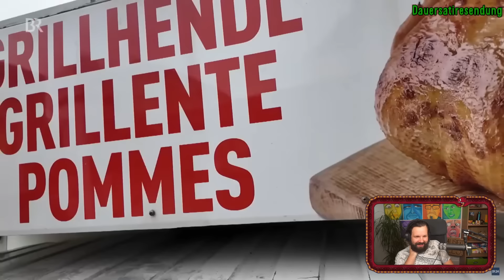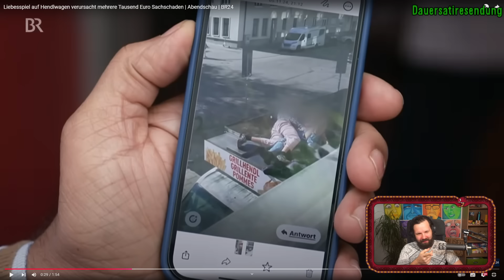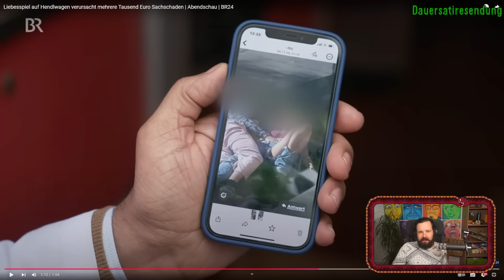Hendln auf dem Hendlwagen